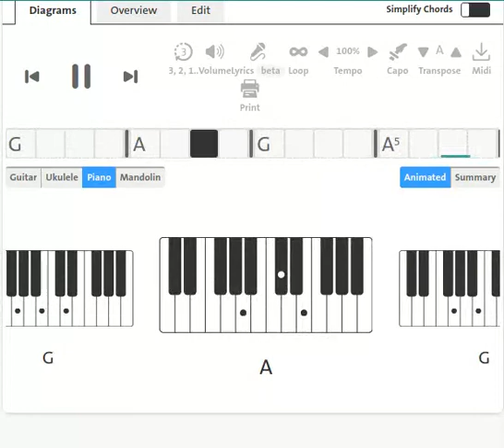Free : The Stealer | 1970 | Piano Chord